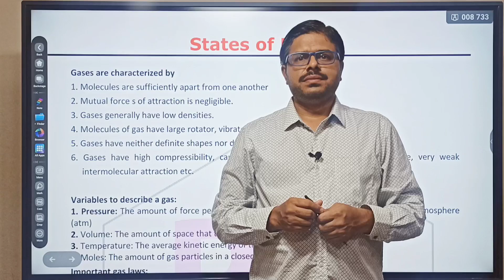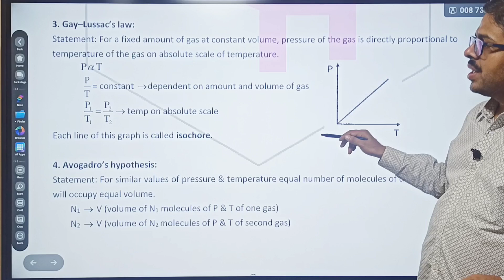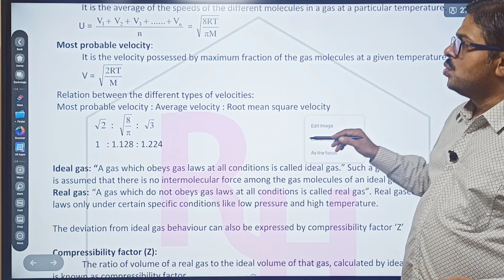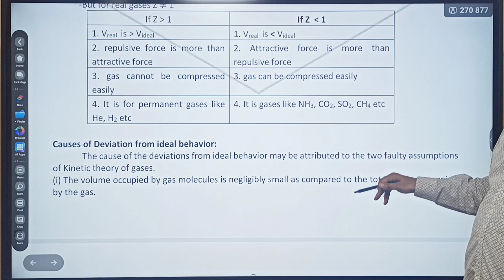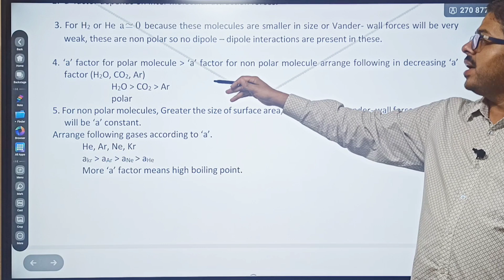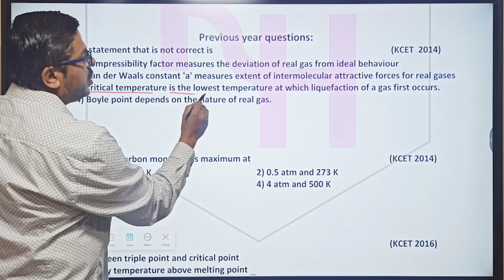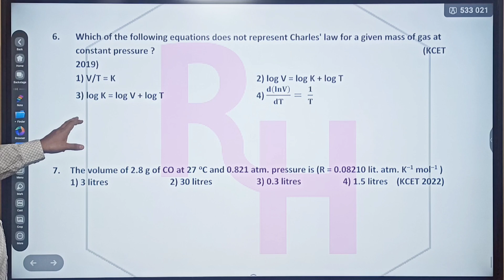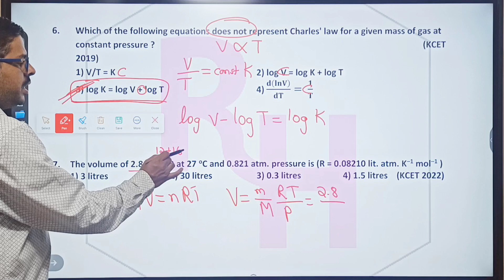STATES OF MATTER - ONE SHOT SYNOPSIS & 2014 TO 2022 KCET PYQs SOLVED / PU 1 KCET PYQS SOLVED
STATES OF MATTER - ONE SHOT SYNOPSIS &  2014 TO 2022 KCET PYQs SOLVED / PU 1 KCET PYQS SOLVED - ONE SHOT SYNOPSIS &  2014 TO 2022 KCET PYQs SOLVED / PU 1 KCET PYQS SOLVED

1. COORDINATION COMPOUNDS L-1  CLASS 12 NEET | CHEMTONICS # 3 | |JEE|CET| SYNOPSIS FOR NEET, JEE AND KCET

3. How to see HYBRIDISATION OF ANY central element. Very important concept for CET, NEET AND JEE EXAMS

5. ALCOHOLS, PHENOLS AND ETHERS I CLASS 12 I II PUC I SUPER 10 SERIES I KCET AND NEET I previous year PAPER SOLVED